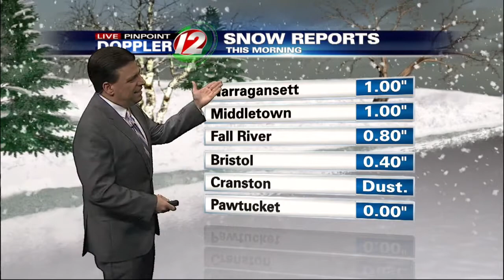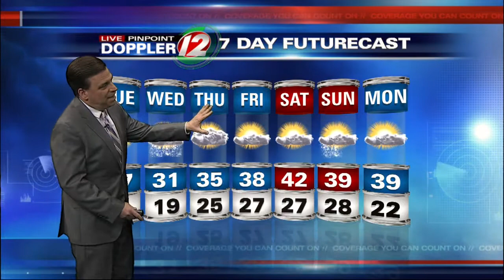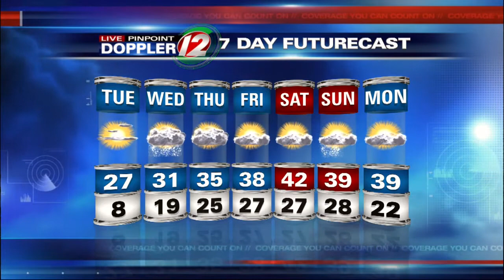Eyewitness News at 10